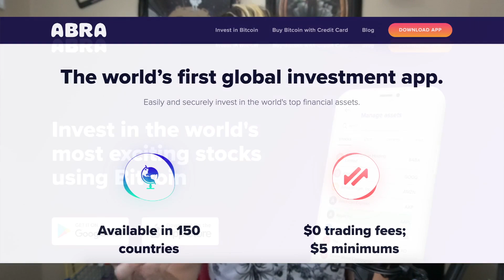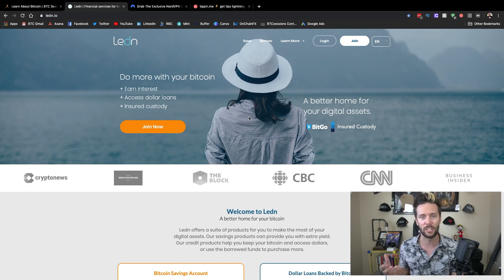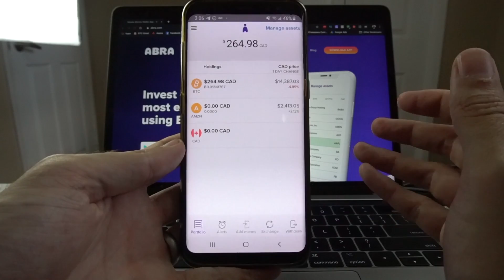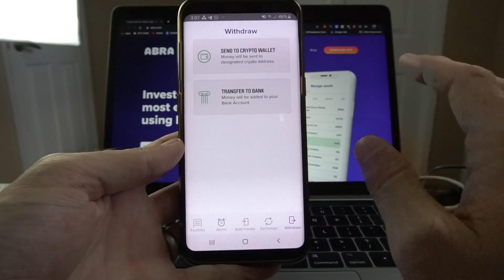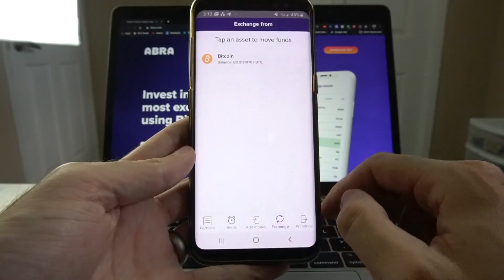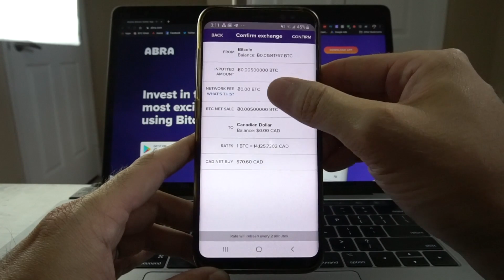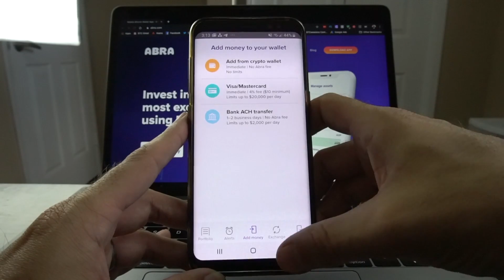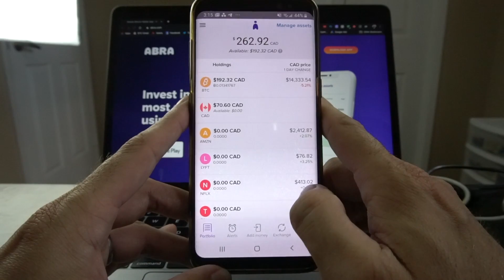Abra – Investing in Stocks and ETFs with Bitcoin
Abra is an application that allows people in 150 countries to gain exposure to stocks, ETFs and a variety of world currencies with nothing more than a phone and some Bitcoin. This is actually my second video on Abra, but I think that my first look at this app was difficult to get the grand vision this company was trying to achieve. Now that I see their trajectory, I think this service is worth a second look.

A couple quick notes: funding via bank account is available in the US and Philippines only. Access to stocks/ETFs are NOT available to US residents. This means the app experience can vary from country to country.

Check out the app and use this link to sign up and get $25 in free bitcoin after your first Bank/Amex deposit, or 1.5% cash back when you exchange cryptos: